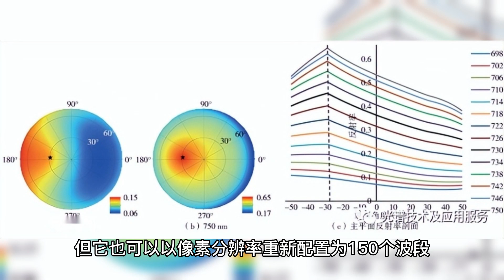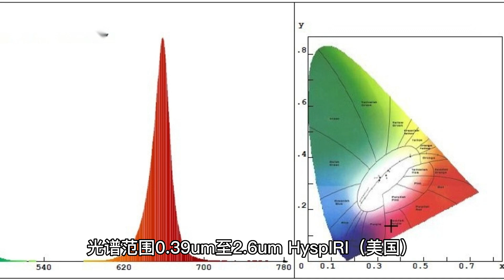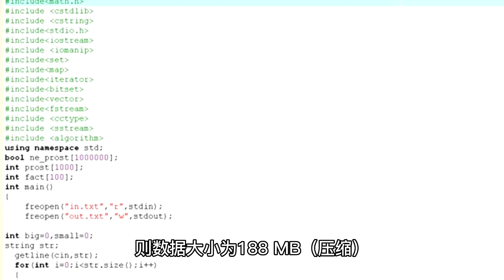太空高光谱卫星 | Hyperspectral Satellites in Space